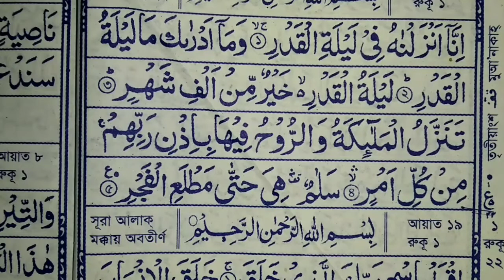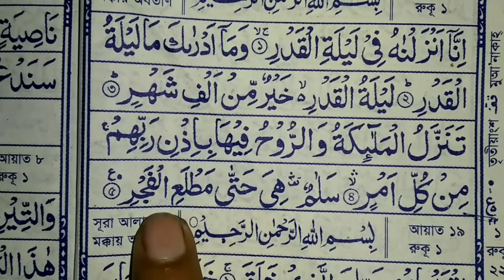Sura Al Qadrঘরে বসে সূরা কদর সহি শুদ্ধ ভাবে কুরআন শিখুন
আলহামদুলিল্লাহ আপনি কি সহজে কুরআন শিখতে চান তাহলে একটু চেষ্টা করুন আরবি হরফ উচ্চারণ বানান ও রিডিং ঘরে বসে কুরআন শিখুন